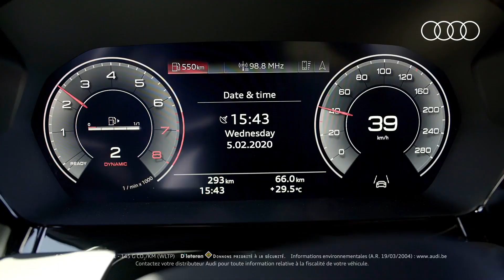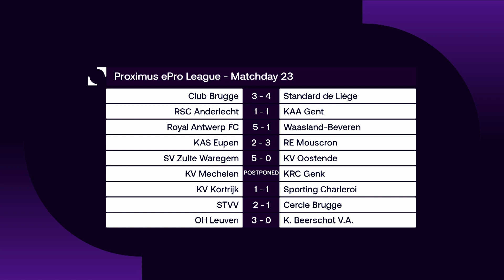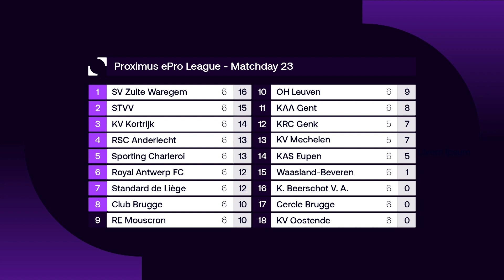NL | OH Leuven - K. Beerschot V.A. (Proximus ePro League - Speeldag 06)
Bekijk hier de wedstrijden van de zesde speeldag van de Proximus ePro League (27/01/2021).

Dit is het officiële YouTube-kanaal van ELEVEN BELGIUM. Hier vind je de laatste samenvattingen, beste momenten en interviews om jou op de hoogte te houden van alles wat er gebeurt in de Proximus ePro League, Jupiler Pro League, 1B Pro League en de Scooore Super League. Bekijk meer video’s op

Proximus ePro League teams: Cercle Brugge, KAA Gent, Club Brugge, KAS Eupen, STVV, Standard de Liège, KRC Genk, KV Oostende, SV Zulte Waregem, RSC Anderlecht, RE Mouscron, KV Kortrijk, Royal Antwerp FC, Sporting Charleroi, KV Mechelen, OH Leuven, K. Beerschot V.A., Waasland Beveren.